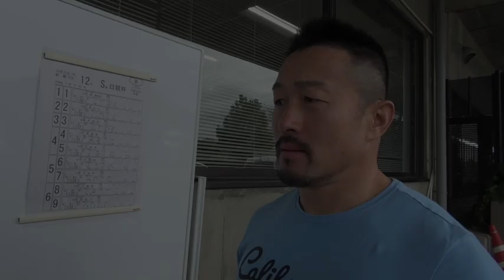【ＧＩ寛仁親王牌】佐藤慎太郎 初日理事長杯は「オレが一番勝つのが難しい」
【ＧＩ寛仁親王牌】佐藤慎太郎がグランプリを制したメンバーでの再戦に、やや首を傾げた。初日（１５日）１２Ｒの理事長杯は昨年の立川ＧＰと同じメンバー。少し並びが変わる箇所はあったが、感動のＧＰ制覇を成し遂げた佐藤は、冷静に分析。とはいえ、やることは一緒。新田祐大を信じて食らいつくのみ。その先には――。